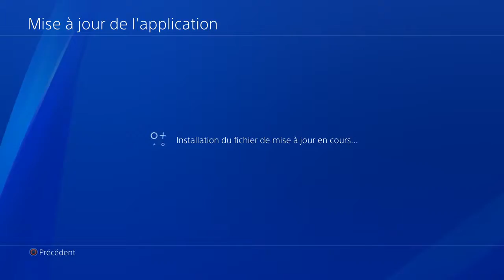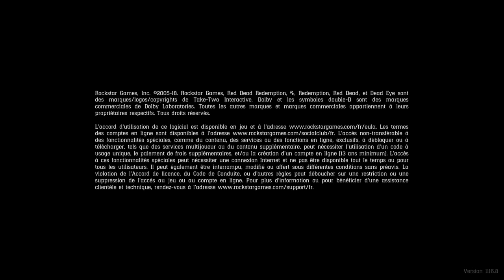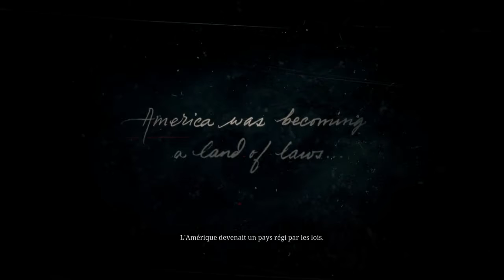RUSHEDEOUF Reddeadredemption2 Partie1